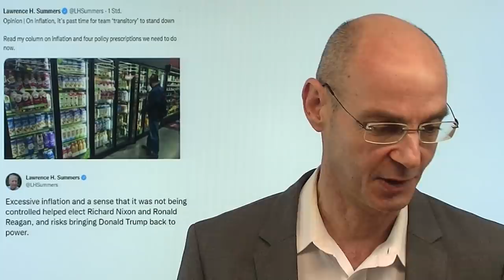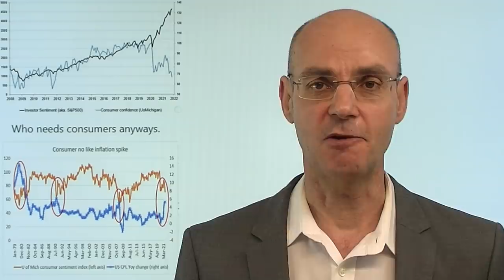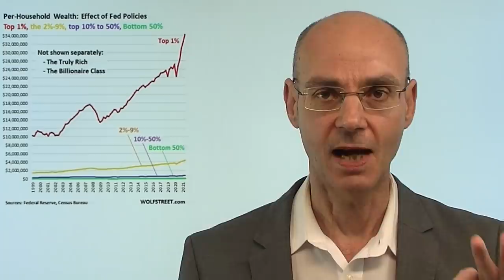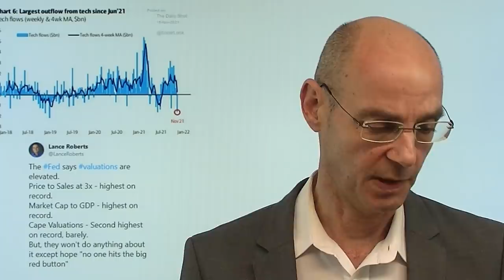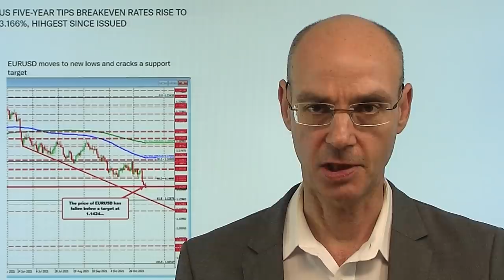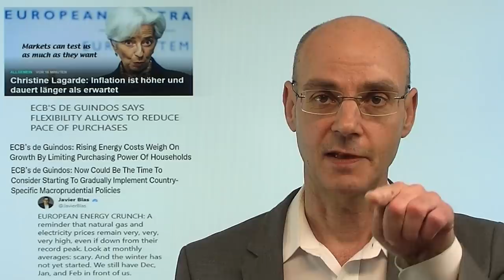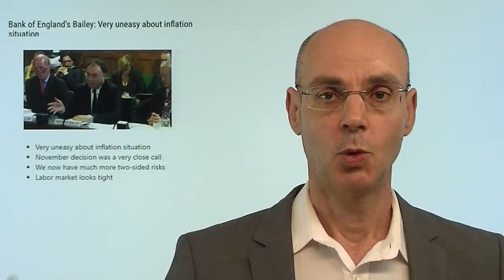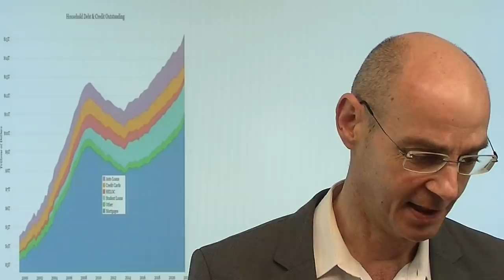Inflation, der Teufel, das Weihwasser! Marktgeflüster (Video)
Hinweise aus Video:
1. "Immer mehr Verbraucherschulden in den USA – und immer weniger Zahlungsausfälle"

2. "Inflation: Können Notenbanken deswegen pleite gehen?"

Warum fürchten die Notenbanker die Inflation wie der Teufel das Weihwasser? Weil sie dann Gefahr laufen, das von ihnen selbst geschaffene Kartenhaus selbst zum Einsturz zu bringen! Gegen die Inflation kann man nicht "andrucken", sondern muß dann das tun, was vor allem den amerikanischen Konsumente weh tut: die Zinsen anheben! Nun hat sich heute eine Armada von Ex-Notenbankern und Ökonomen gemeldet: sie fordern einen Kurswechsel der Fed, bevor die Dinge völlig aus dem Ruder laufen. Für Fed-Chef Jerome Powell brechen schwere Tage an - dass er sein Amt fortführen kann, wird zunehmend unwahrscheinlich. Der Dollar und die Renditen steigen weiter, daher der Nasdaq heute schwächer - während der Dax ein neues Allzeithoch erreicht..